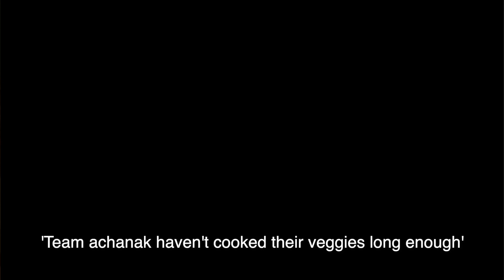Cooking Competition With A Professional Chef!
A new chapter for me in my life, which was only possible because of the love you all have given me.
Thank you for that!
This is the beginning of something big,
I promise.

Instagram of :
Dhananjay Mahadik -